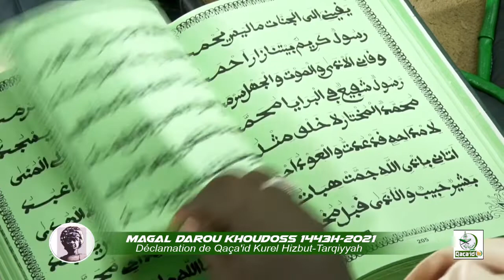Yakhini ilal dianatie KOUREL 1 TOUBA Cellule HLM MAGAL DAROU 2021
Yakhini ilal dianatie KOUREL 1 TOUBA Cellule HLM  MAGAL DAROU